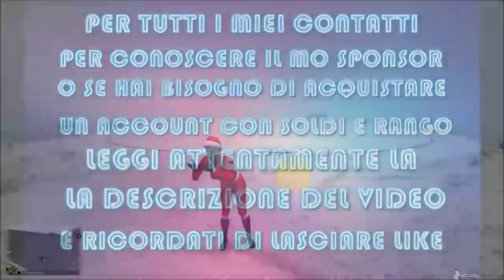GTA ON LINE 1.42 NEW MONEY GLITCH SOLO patchato